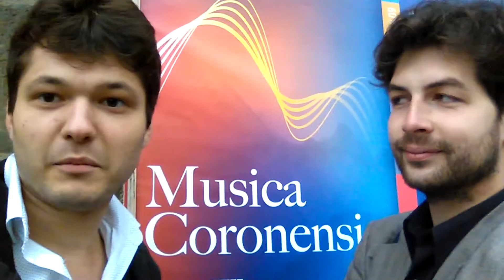Musica Coronensis 2016 - Andrei Stanciu și Valentin Șerban